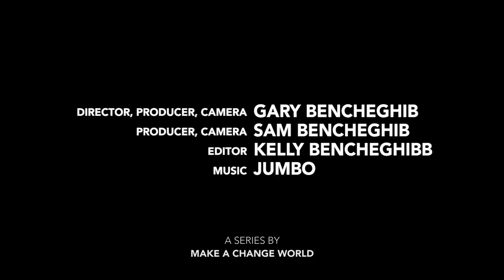Rescuing Clothes From Landfills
Wearable Collections is an NYC based company focused on keeping clothing, textiles, and shoes out of landfills while generating funds for charities.

After seeing one of our neighbor’s bags of clothing waiting to be picked up for collection, sitting in the hallway for over a week, a light bulb went off. What if we could bring the convenience that New Yorkers demand to recycling to clothing? By placing bins within apartment buildings, residents can now recycle clothing as easy as they can recycle cans and newspapers. Not only are we able to divert textiles from landfills, we are able to raise money for charitable organizations. We believe that this is a winning formula and are proud to be among the businesses making NYC a leader of the Green revolution.

Click All The Links!

Come back every week for your news and entertainment fix:
UPROXX Reports
In Theory
Fandemonium